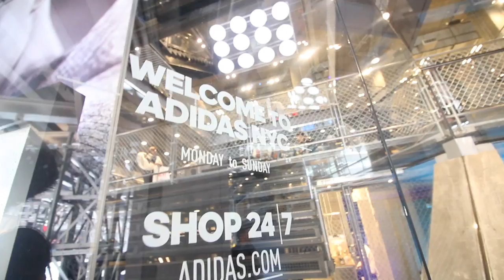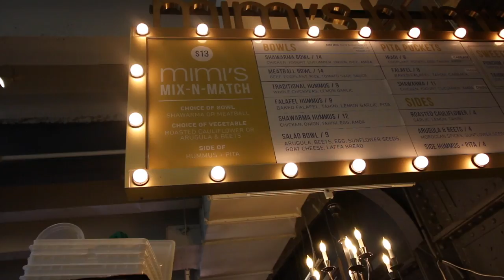CRAZY ADIDAS SUPERSTORE (NEW YORK VLOG)